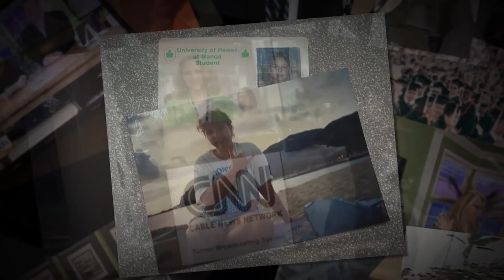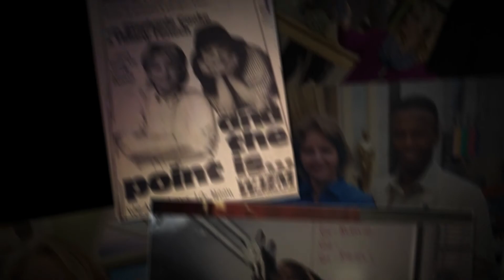UH Alumni Profile: Stephanie Cooke